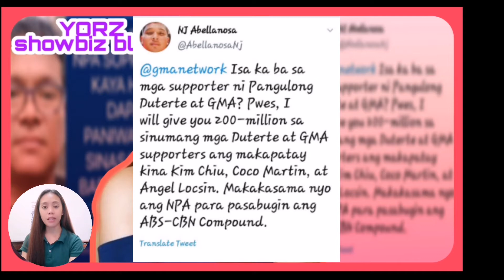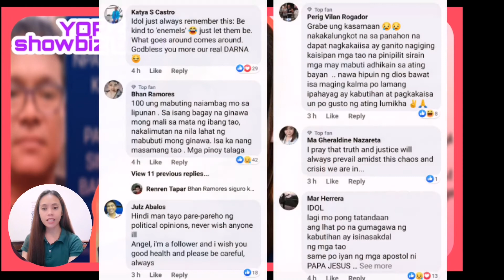ANGEL LOCSIN ibinunyag ang NITIZEN na threat sa buhay nilang tatlo ni Kim at Coco!